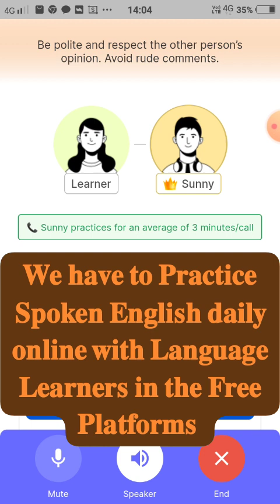Practice your Listening Skills and Speaking Skills | English Speaking Practice | English Conversatio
Cover Topics
Faceless English speaking practice
conversation
daily english practice
 english conversation
speak English
 speak fluent english
speaking practice
 How to enhance the English speaking alone at home | how to practice the English language alone.